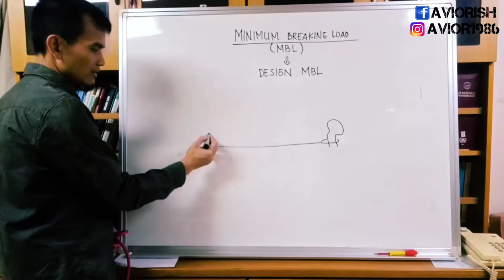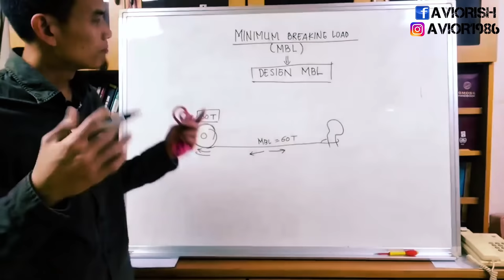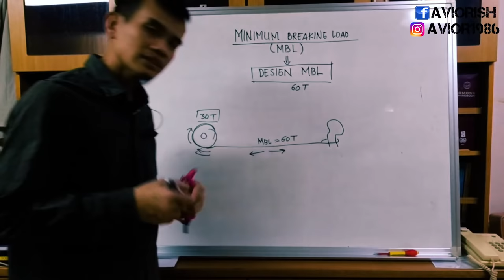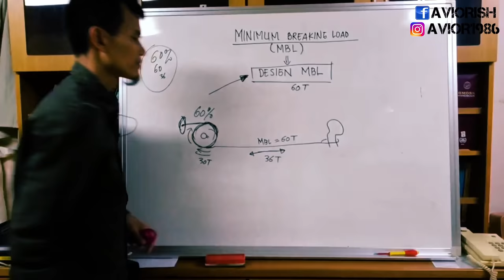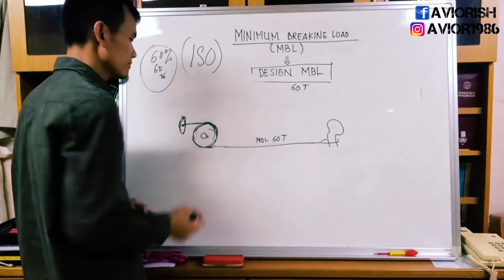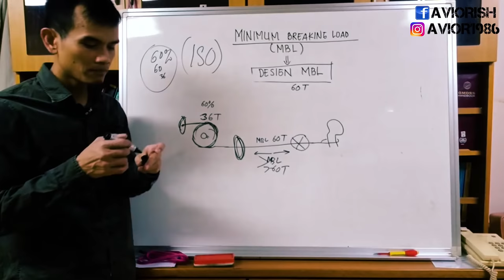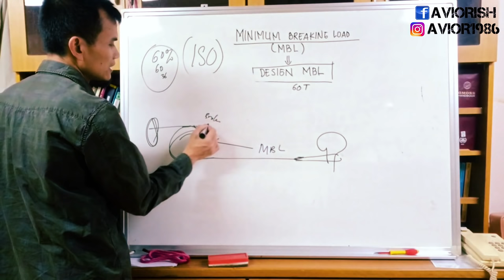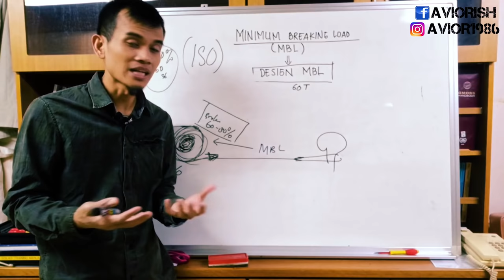Pelaut bisa mati gara-gara tali putus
Tali yang putus bisa sangat membahayakan jiwa pelaut. Banyak sudah kejadian yang melibatkan putusnya tali dan menelan korban.

Pemahaman mengenai tali dan kekuatannya sangat penting. Tak kalah penting juga memahami kekuatan mooring wich.

Di sini dijelaskan konsep MBL, Desain MBL, Heaving Power dan kaitannya dengan tali putus.